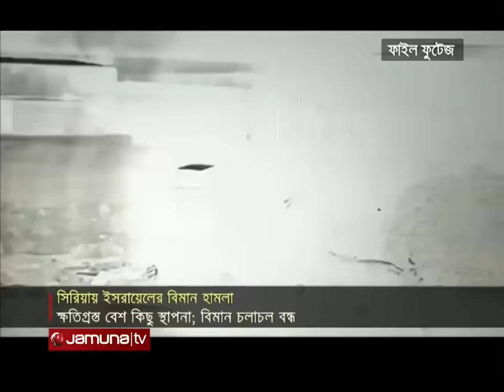একনজরে বিশ্বের আলোচিত সব খবর | Jamuna I-Desk | 15 October 2023 | Jamuna TV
Justin Trudeau
Donald Trump
Justin Trudeau
Donald Trump

Address:
Bangladesh.